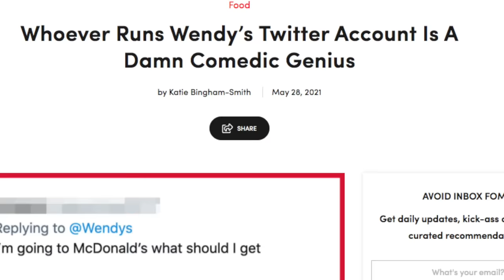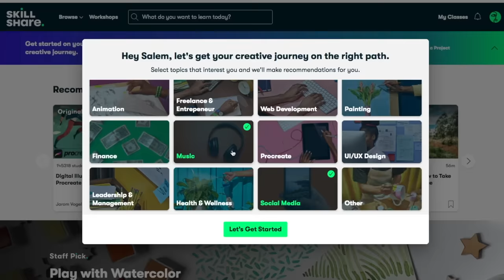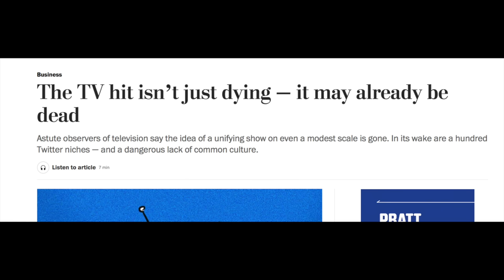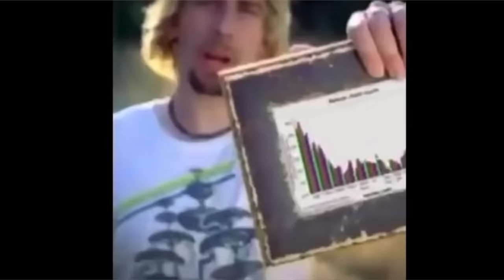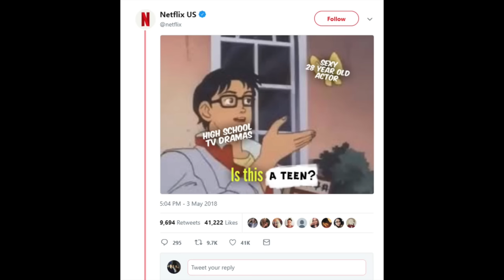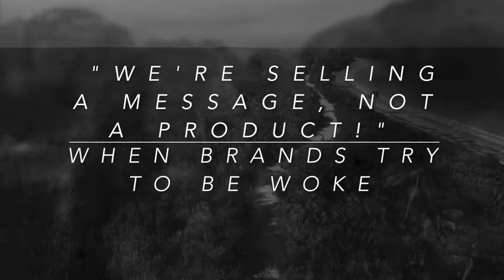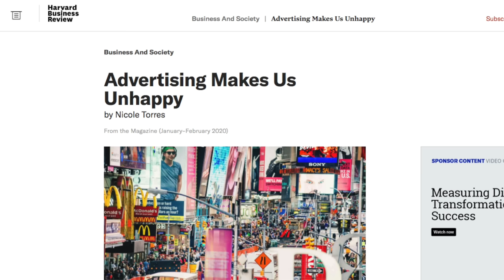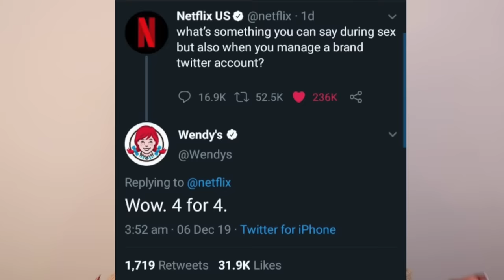Brand Twitter is OFFICIALLY Out of Control...